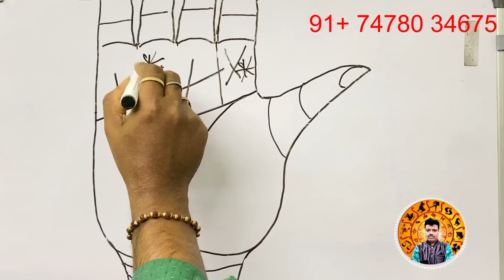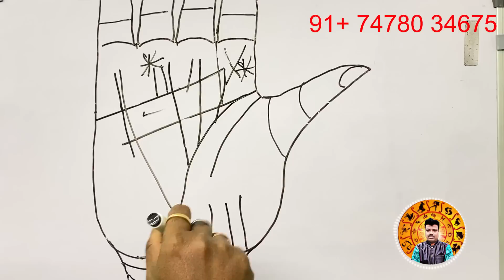এই রেখা থাকলে হঠাৎ লটারি প্রাপ্তি মানসম্মান বৃদ্ধি || you will earn a lot of money through stock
video purpose
for example
and more...

do not take as it is.

Zerodha Kite
Zerodha
Upstox Pro
Upstox
FYERS ONE
FYERS Securities
Trade Tiger
Sharekhan

Company Name
ICICI Bank
Bajaj Finance
SBI
Bharti Airtel